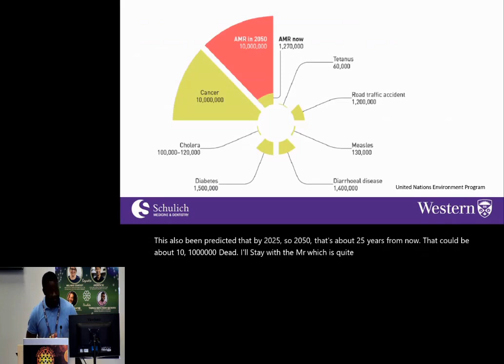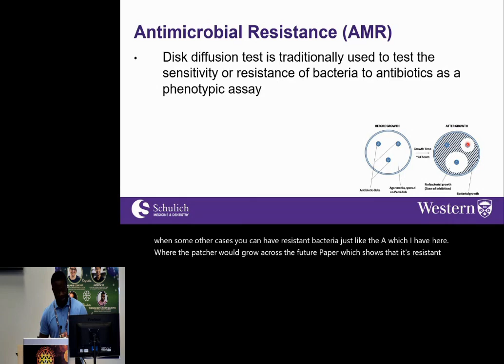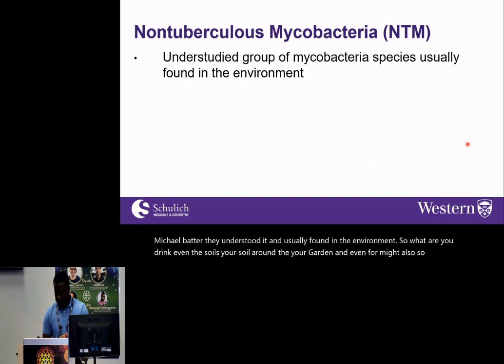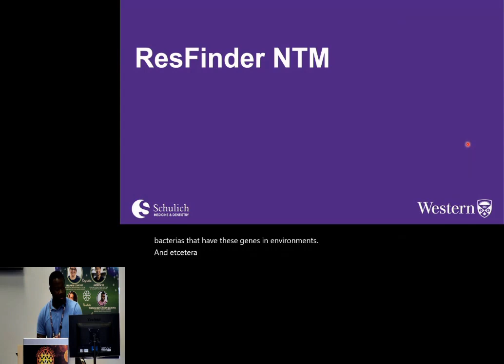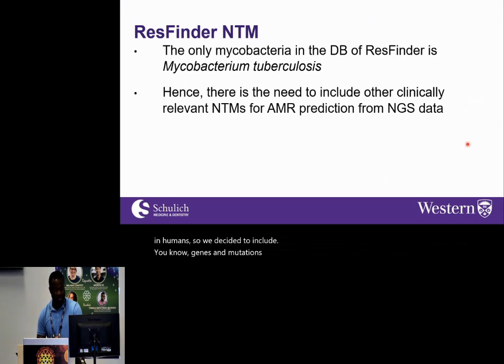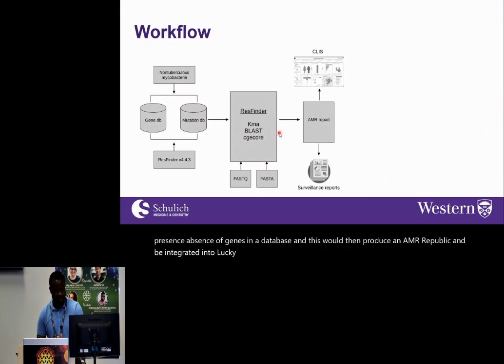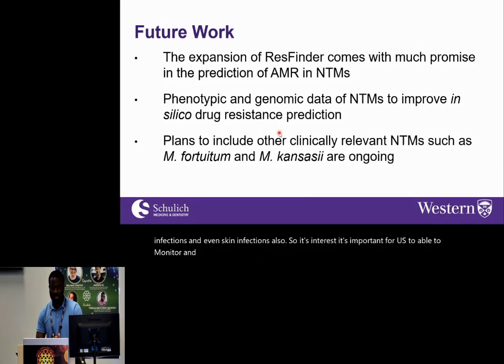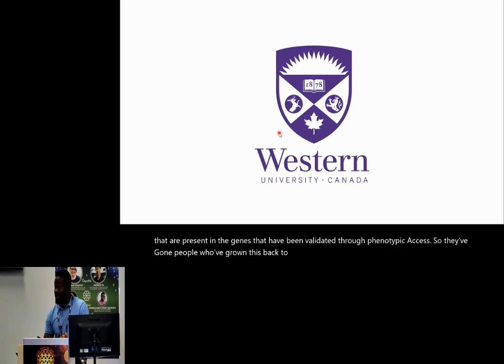BOSC2024 S1e Idowu Olawoye, Antimicrobial resistance prediction of nontuberculous mycobacteria from